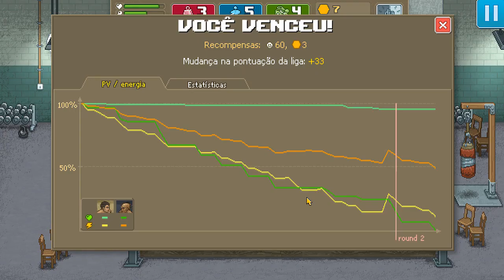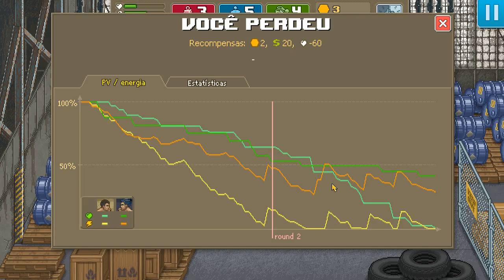O Caminho do Tigre - Punch Club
Flango joga Punch Clube, Episódio 3 O Caminho do Tigre, espero que gostem o/

PT BR

PSN = Flango-X